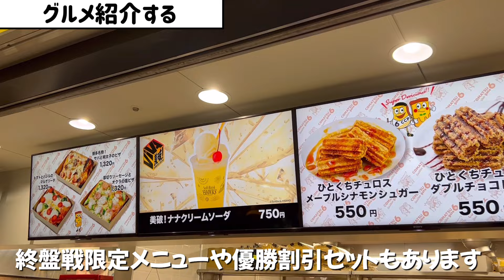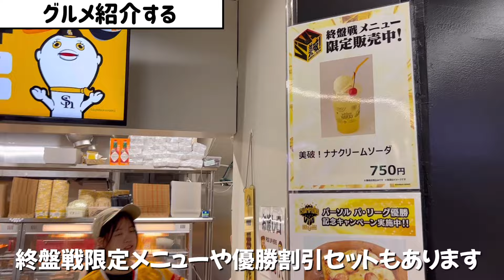【弱い】ホークス移籍した者にやられ、ホークスから来てくれた者に救われる。【虚無遠征】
9/25(水) 今季最後の福岡遠征初日
福岡ソフトバンクホークスにあやうくノーノー喰らうところでした。
0-2で負け。

野村選手の安打まで、食べるしか救いがなかったので今日はよく食べました。
また明日、切り替えて。全員でやっていきたい。